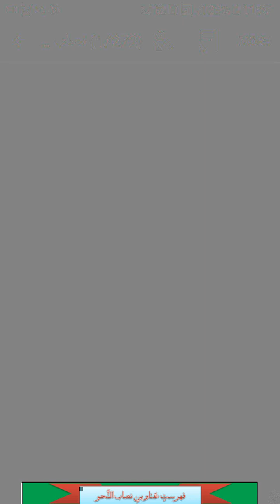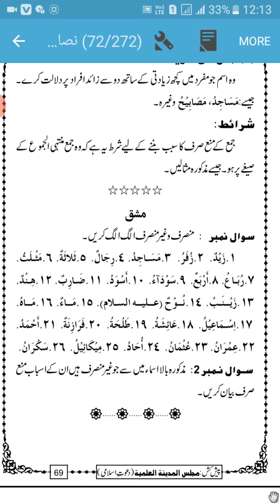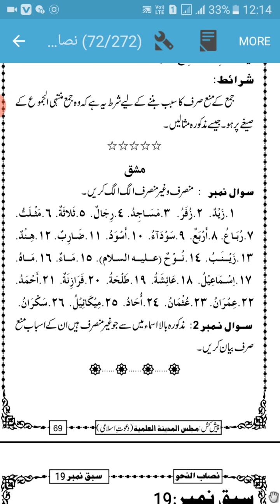Nisab Un Nahw Lesson 18 Part 2 || نصاب النحو درس 18 حصہ 2 || Arabic Garammar || Dars e Nizami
غیر منصرف کا بیان 👆👆👆🌹☺😊😊🌹👌👌👌👌✅✔✔✅✔👌👌👌

ہمارے چینل پر اگر آپ کو کوٸ بات نہ سمجھ میں آۓ درس کے متعلق یا نحو اور صرف کے کے بارے میں کوٸ سوال ہو تو آپ ہم سے پوجھ سکتے ہیں
اللہ  ہم سب کو قرآن و احادیث اور مسا۶ل کو سمجھ کر اس پر عمل کرنے کی توفیق عطا فرماۓ آمین بجاہ سید الامین ﷺ

اہل سنت کا عقیدہ 👑👑👑👑👑

عقا۶د  کے امام کون ا❓❓

اعلی حضرت کے دس القابات
کسنے کون سا لقب دیا

nahw urdu
online sarf nahw
basics  nisab un nahw
arabic
Arabic
learn arabic
sarf
arabic garammmar
arabic grammar
arabic garammar in urdu nahw
dars e nizami
dare nizami
darsi nizami
how to get dars e nizami
darse nizami lectures
how to get darse nizami books
darse nizami sharh
course online darse nizami